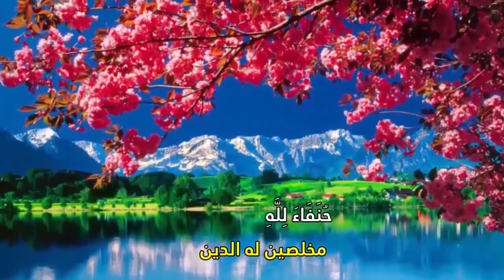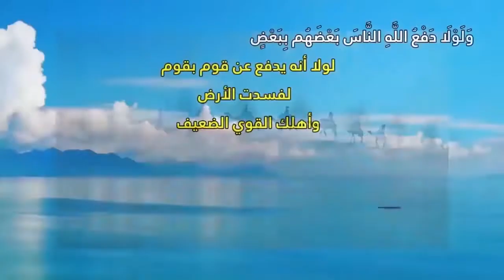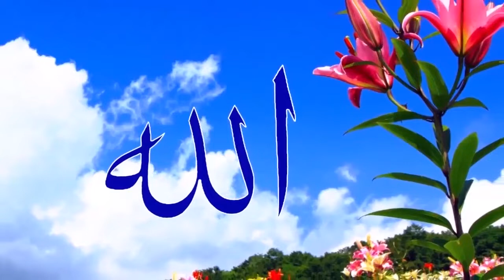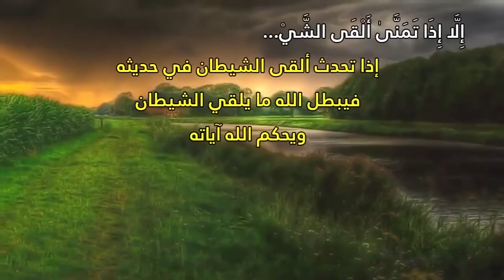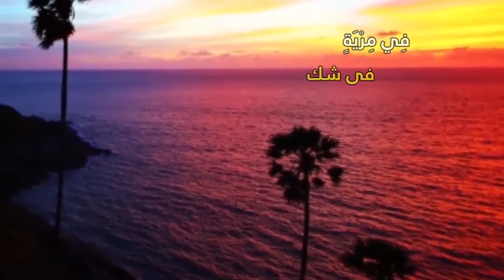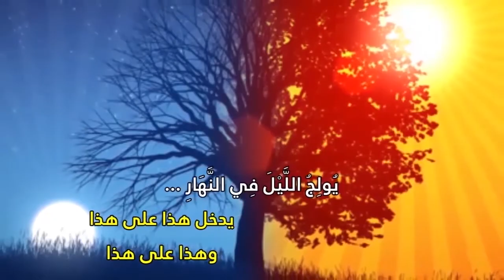تمتع بتلاوة الشيخ ياسر سلامة لما تيسر من الورد المسائي بالتفسير المصور من سورة الحج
تمتع بتلاوة الشيخ ياسر سلامة لما تيسر من الورد المسائي بالتفسير المصور من سورة الحج من القران الكريم